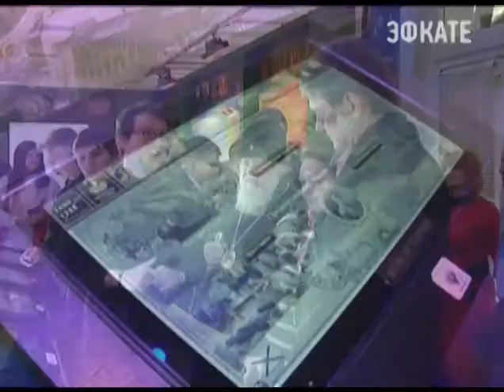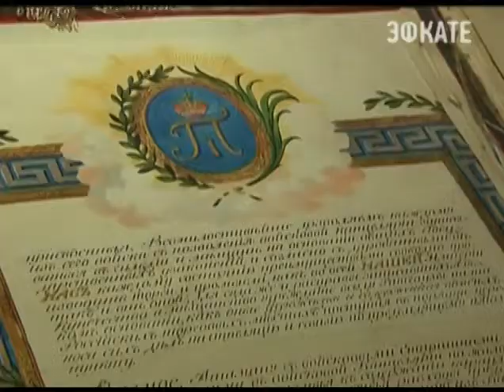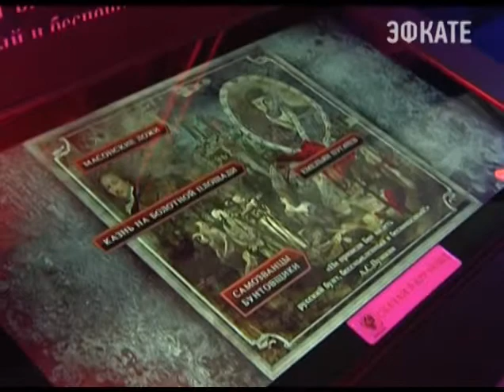С историей семьи Романовых уже познакомились более 22 тысяч кубанцев. Новости 24 Сочи Эфкате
Столько человек за две недели посетили интерактивную экспозицию в Краснодаре.
Сочи. Новости.
Телеканал Эфкате.